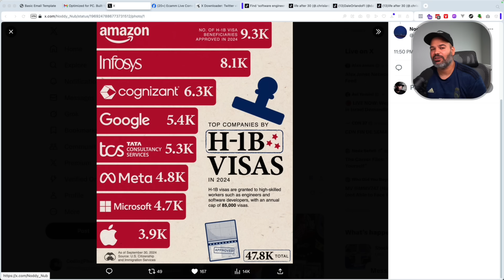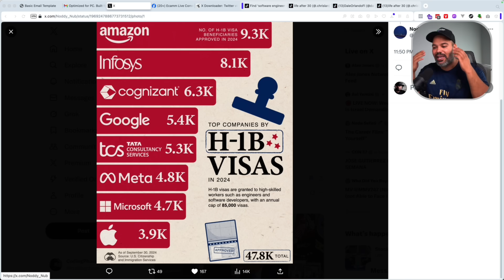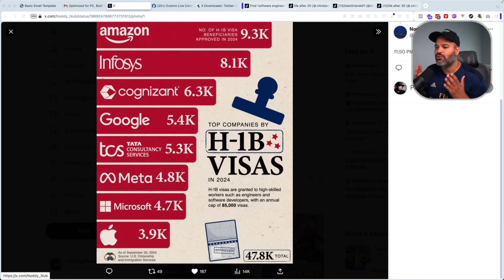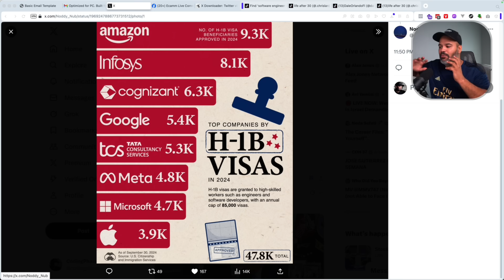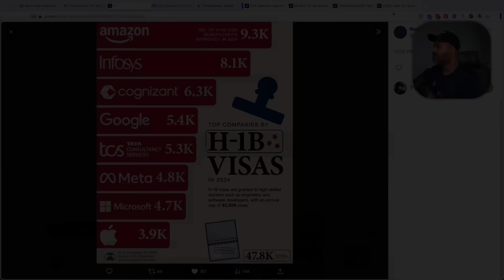NO MORE H1B Visas Unless You Pay 100k